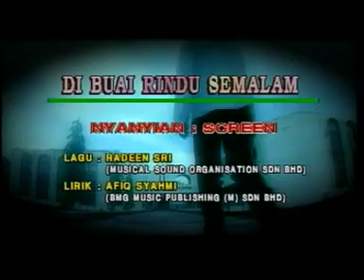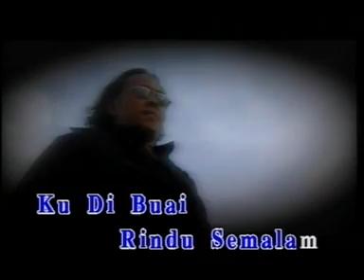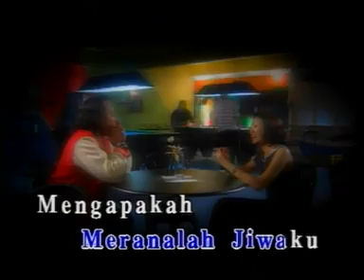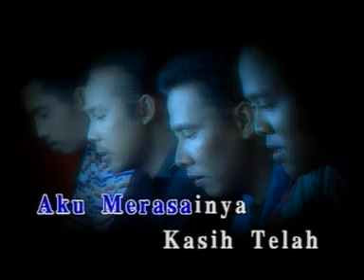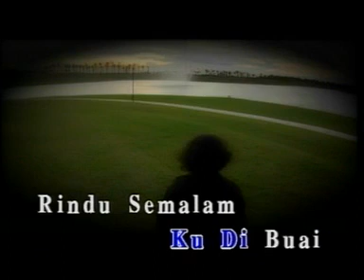SCREEN : Di Buai Rindu Semalam